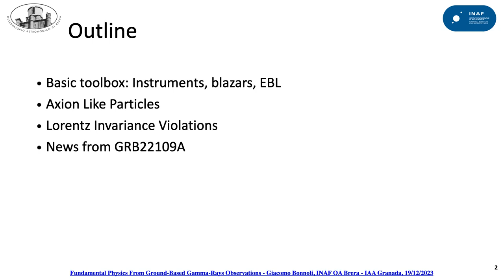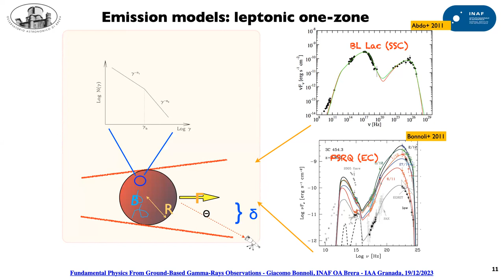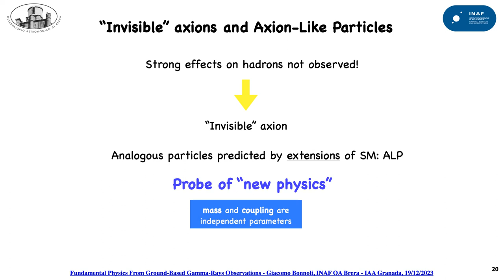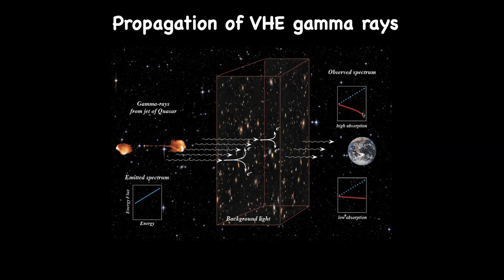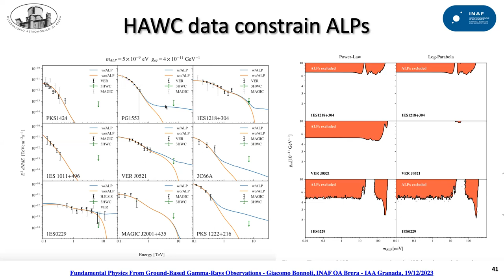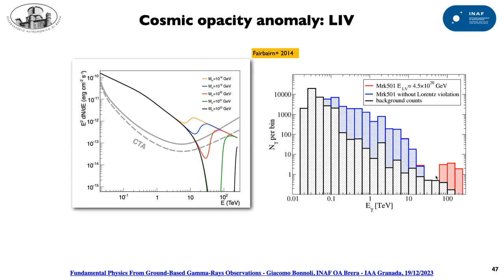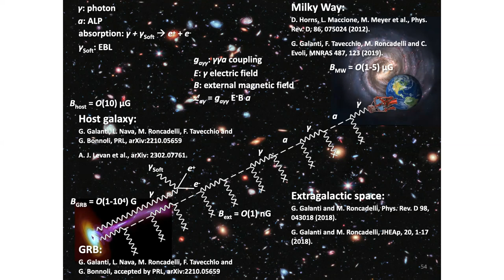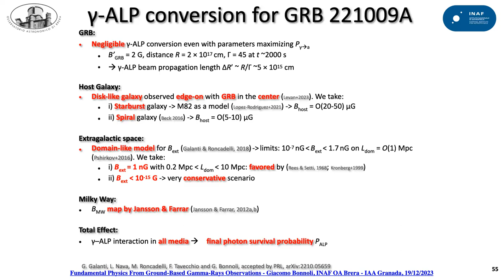Fundamental Physics From Ground-Based Gamma-Rays Observations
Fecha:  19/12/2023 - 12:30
Conferenciante:  Dr. Giacomo Bonnoli
Filiación:  Istituto Nazionale di Astrofisica, Italy

Crucial topics in fundamental physics, such as the existence of new particles, or violations of the Lorentz Invariance arising at the Planck scale, can be effectively tackled in the cosmic environment, by means of ground-based observations in the VHE gamma-ray band. This includes both Particle showers detectors, such as LHAASO and Imaging Atmospheric Cherenkov Telescopes, such as MAGIC, H.E.S.S., or the forthcoming CTA and ASTRI Mini-Array. I will introduce, without any objective of exhaustiveness, how the existence of Axion-Like Particles (ALPs) or Lorentz Invariance Violations (LIV) have been investigated in the past, or will be in the future, by means of observations of some extragalactic sources such as blazars or GRBs.